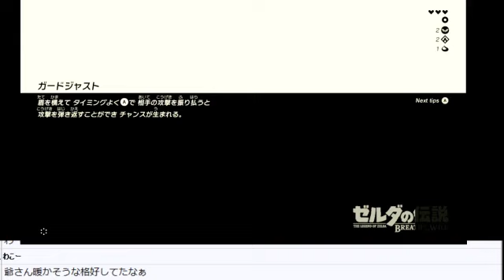ゼルダやる。（WiiU版） 生放送アーカイブ#02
ニコニコでの配信場所はこちらです。